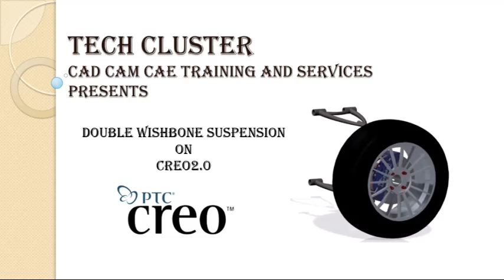Best CATIA Institute in Indore | Best Autocad Training center in Indore | TECH CLUSTER | AUTOMOBILE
*Tech Cluster!!
WISHBONE SUSPENSION ON CREO PARAMETRIC !!!
Description:-
📒Opportunities like Internship/Placements/Live Projects⚙🏫
🖋AUTOCAD/CREO/3Ds MAX/SOLIDWORKS/REVIT/ANSYS/CATIA/MX ROAD/MS PROJECT/STAAD PRO/ETABS/3D PRINTING🖋
Hurry Up !!
🏃‍♂Office 1: 304,Johari palace near treasure island mall, M.G Road, Indore (M.P)🏃‍♀
🏃‍♂Office 2: 308,Veda business park, Bhawarkuwa square, Indore (M.P).🏃‍♀
For Free Demo Sesssion!!